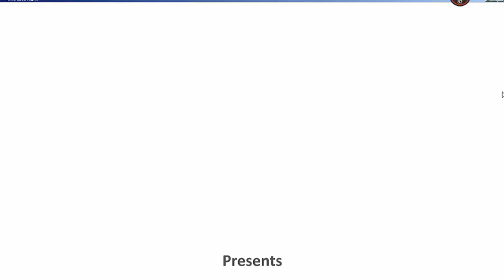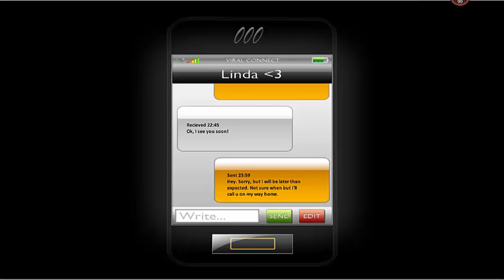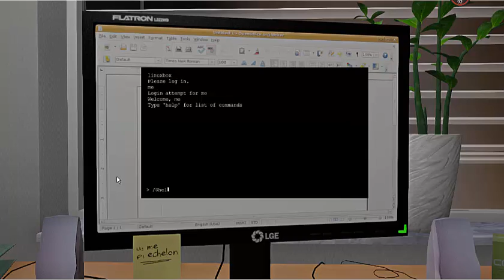لعبتي الرعب one late night على الجهاز